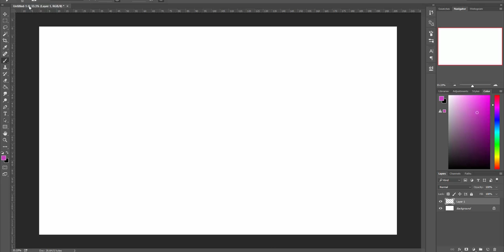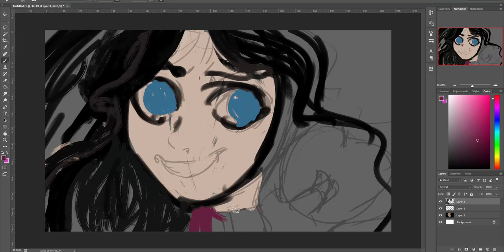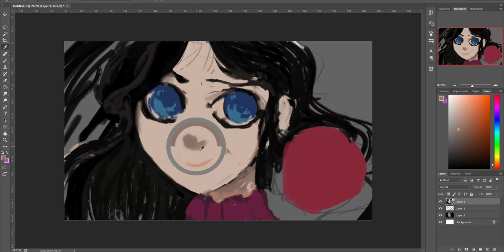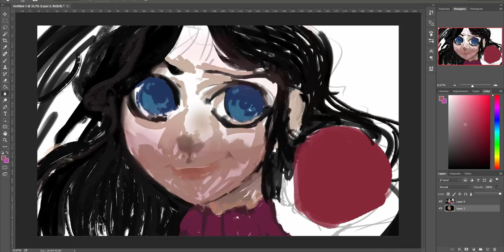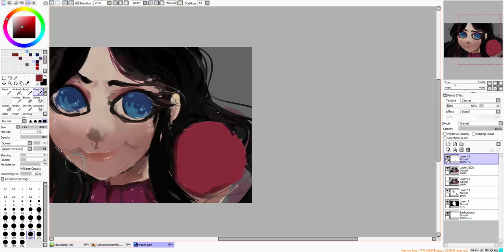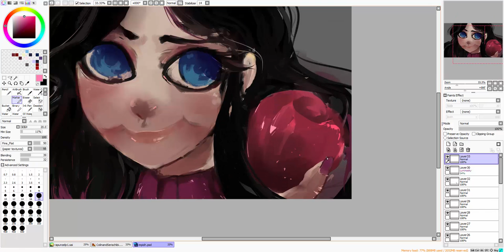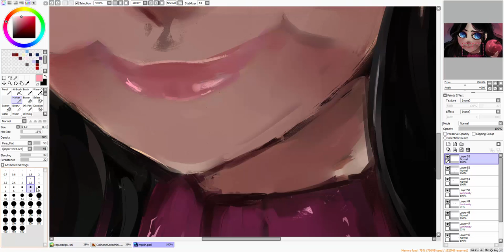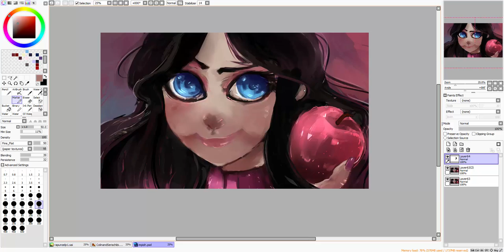Speed Paint Imp/Impish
I initially thought about drawing a demon, but I remembered that it's also a personality type. So I drew my Original Character Holly Lunaire being a little imp. I mean there's no way that apple could possible be poisoned right?